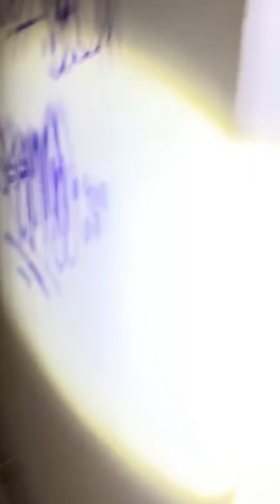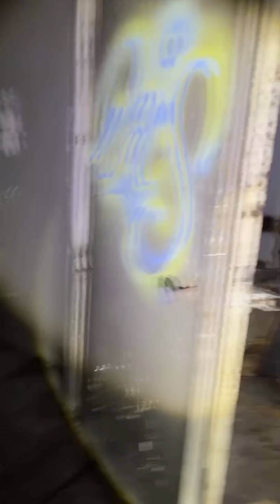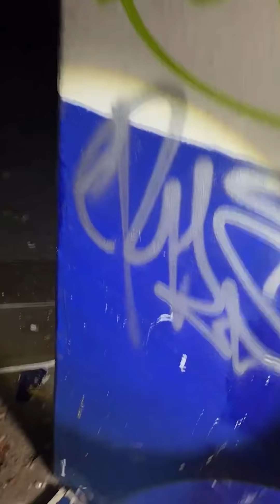Se nos aparece la mujer de blanco y nos llegan elementos de la policia